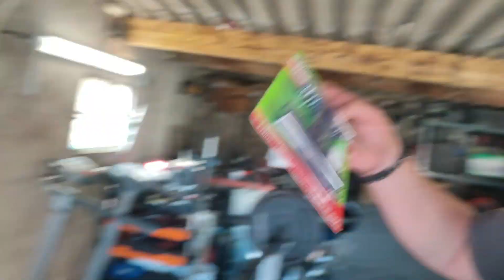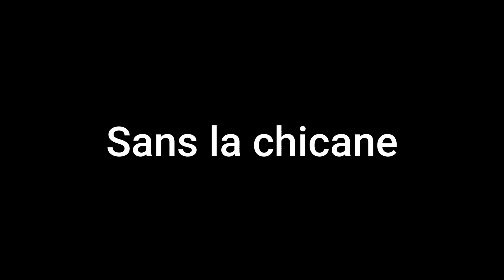Comment mettre une mèche dans un pneu de scooter 125cm3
Commandez votre textile , t-shirt ou sweat à capuche en  me contactant sur facebook cliquant sur le lien ci-dessous

Commandez votre montre  Seiko mod en cliquant sur le lien ci-dessous